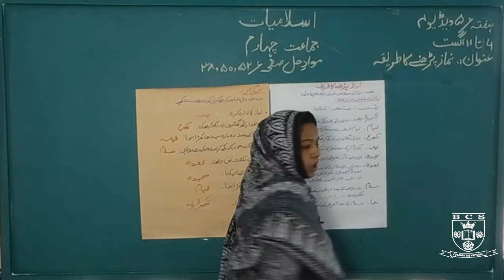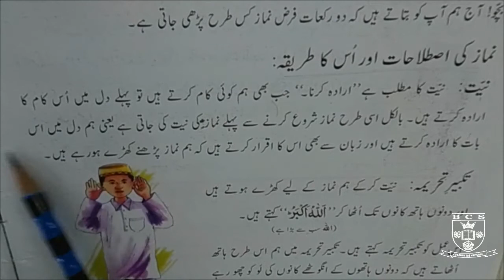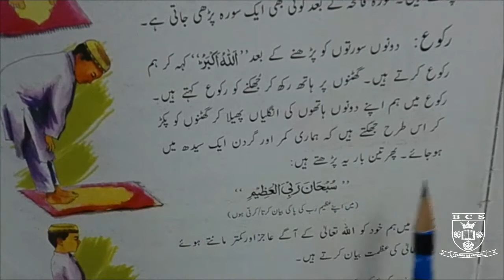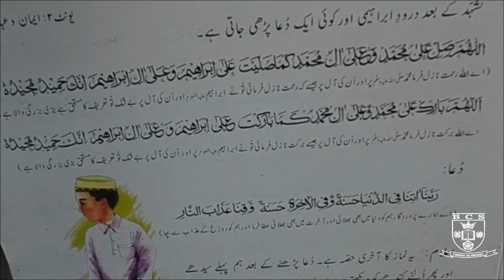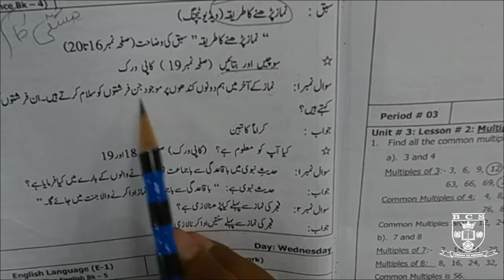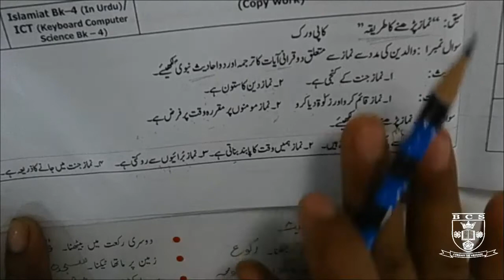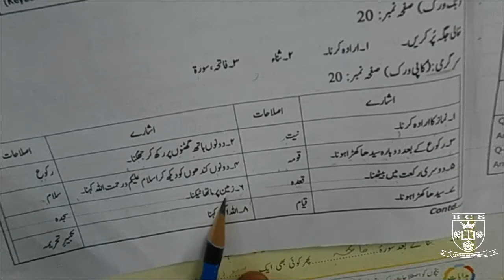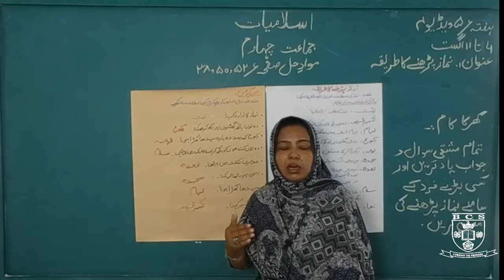اسلامیات یونٹ۲ اخلاق و آداب سبق: نماز پڑھنے کا طریقہ ۱۰ تا ۱۱ اگست ۲۰۲۰